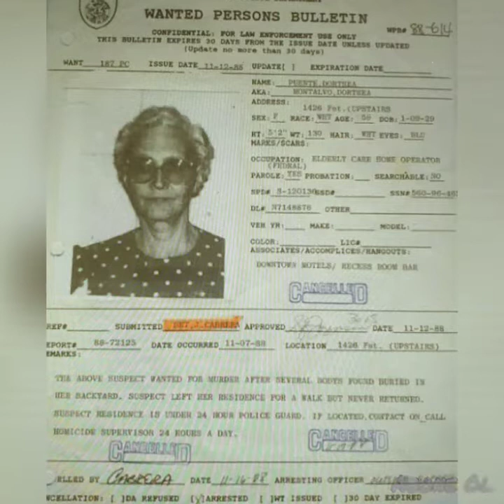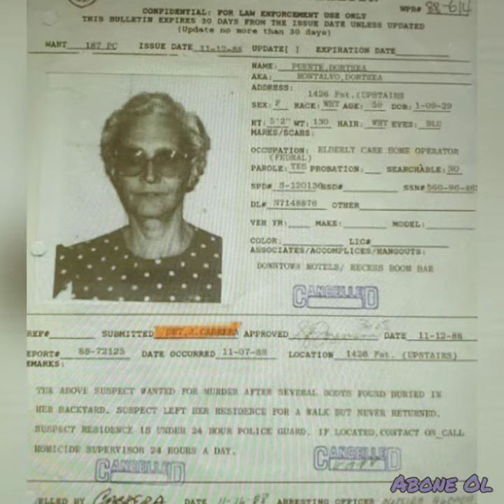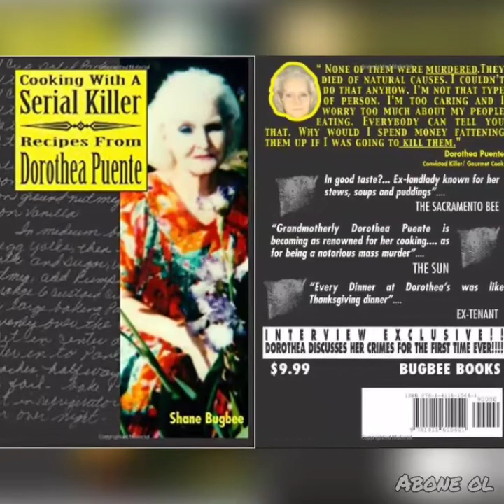ÖLÜM EVİ EV SAHİBİ DOROTHEA PUENTE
Dorethea Puente Amerikalı bir seri katildi . 1980'lerde California, Sacramento'da bir pansiyon işletti ve çeşitli yaşlı ve zihinsel engelli yatılıları Sosyal Güvenlik çeklerini bozdurmadan önce öldürdü..Puente'nin toplam sayısı dokuz cinayete ulaştı; üçünden mahkum edildi ve jüri diğer altısına asıldı. Gazeteler Puente'yi "Ölüm Evi Ev Sahibi" olarak adlandırdı..

Seri katil belgeseli
Gerçek suç belgeselleri
suç belgeselleri
gerçek suç
True crime
crimea
Dorothea puente
Dorothea puente eleanor neale
Dorothea puente house tour
Dorothea puente interview
Shorts
dorothea puente
dorothea puente documentary
dorothea puente house
seri katiller
serial killer
serial killer documentary
serial killers
true crime
youtube shorts
ölüm